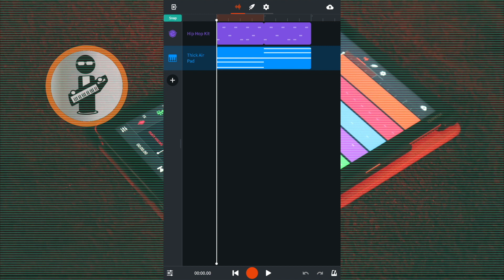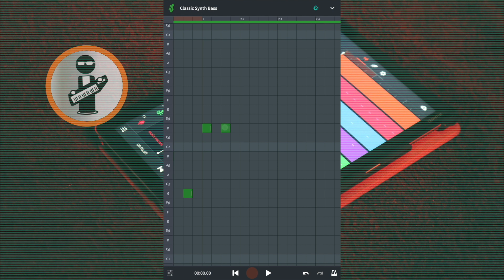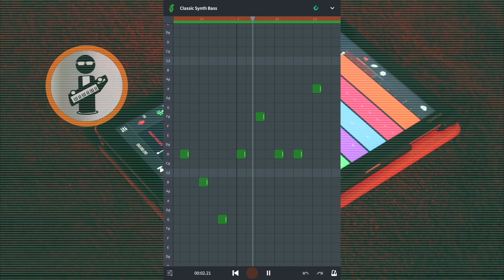How to make a midi Bass Guitar track in BandLab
Easy way to create a bass guitar melody in Bandlab without even knowing how to play a bass guitar!
A bass guitar melody is an important part of most modern songs but you don't need to learn how to play bass guitar to create an awesome bass melody, with this tutorial you can learn how to create awesome bass melodies in just minutes!